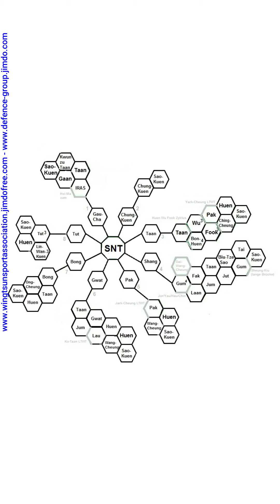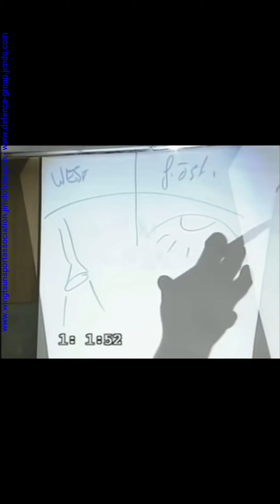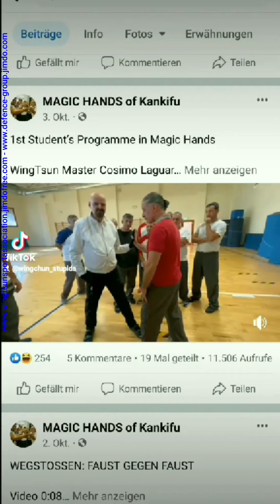Alles Schwachsinn! kann nix! weiss nix! Ich soll die Leute in Ruhe lassen @severussnape5465